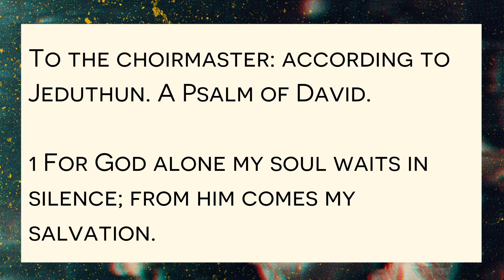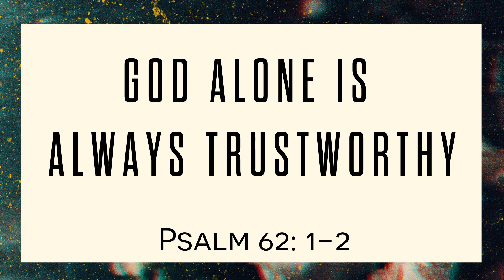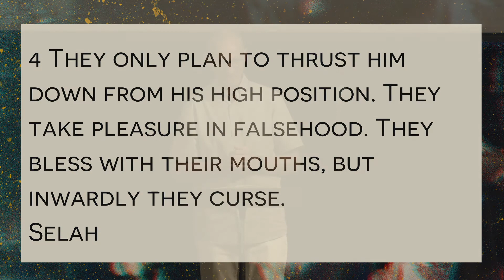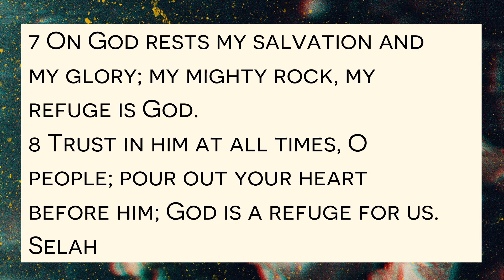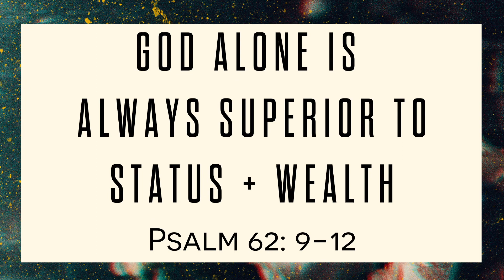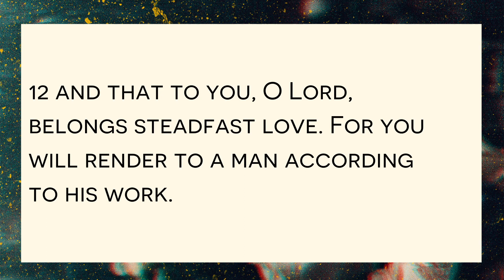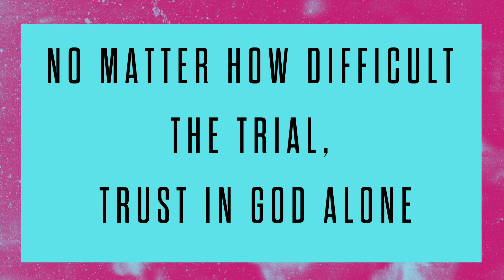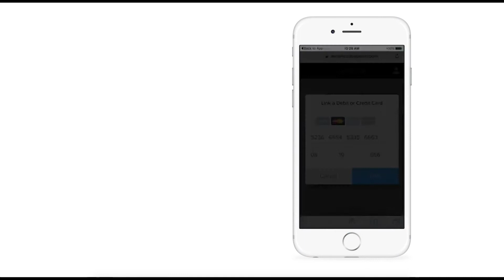Refuge - Trust God Alone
Join us this week with our Service Online as we continue through the series "Refuge" with a powerful message from Pastor Ronny Byrd on Psalm 62. This message was originally preached on Sunday September 6th.
Looking for content for your Kids? Check our Kids section on our Website which is updated every Sunday!